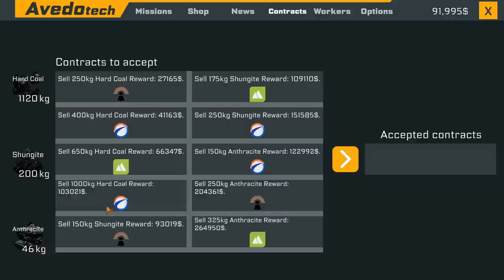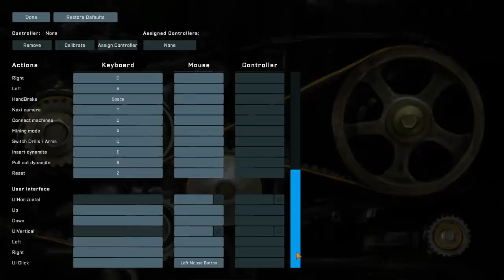Buying A New Machine & Mine ~ Coal Mining Simulator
Welcome to the world of Coal Mining! Start with almost nothing and get to the top - develop your mine, sell coal, buy new machines and avoid dangers in this sandbox simulator. Take control of numerous mining machines. Destroy, mine, drill, transport and blow things up